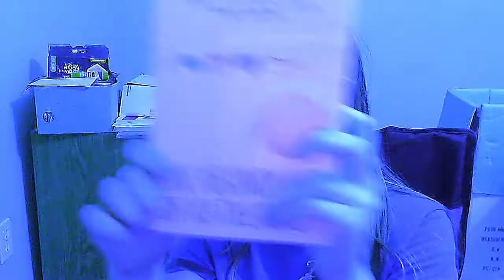WHERE DID THE PURPLE GO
I'm feeling terrible, so this video doesn't get a proper description blurb. Sorry.

QUESTION OF THE DAY: Read the title, dude.

DFTBA, spots on, and Magic Winx!